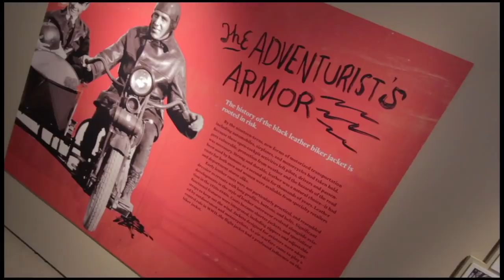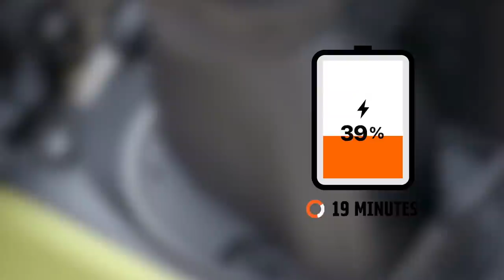ESTEREOTIPOS MASCULINOS QUE VALE LA PENA REPENSAR como HOMBRE